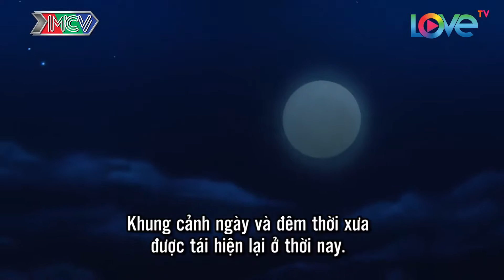Những Điều Vô Cùng ĐẶC BIỆT ở Thành NAGOYA Nhật Bản Cùng Sĩ Thanh và T - UP 🤩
🎬 NỘI DUNG:
- T-Up (P336) và Sĩ Thanh đột nhập lâu đài cổ tại Nagoya.
- Mây và Baggio khám phá địa điểm sống ảo, ăn uống thả ga tại Vũng Tàu.

00:19 – Giới thiệu các thám tử vui nhộn.
03:02 – Nhiệm vụ 1: Tìm hiểu về thành Nagoya, Nhật Bản.
15:01 – Nhiệm vụ 2: Kiểm chứng những địa điểm "SỐNG ẢO" ở Vũng Tàu.

💡 CÚ PHÁP TÌM NHANH:
du lịch kỳ thú, du lich ky thu, nhung tham tu vui nhon, nhung tham tu vui nhon tap 66, nhung tham tu vui nhon #66, nhung tham tu vui nhon 66, nttvn tap 66, nttvn 66, nttvn #66